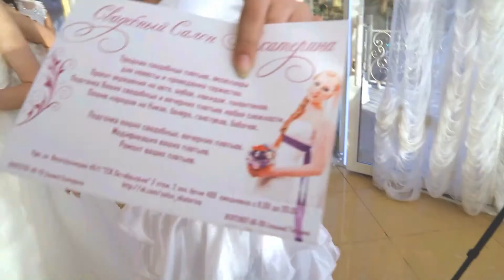BRIDE FASHION 2014 backstage (PHOTOMODEL STYLE)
(модельное агентство А.Ризвановой)
Ресторан "ИМПЕРИЯ"
видеограф: Сергей Луканин
инфопартнеры: журнал Fashion Collection и журнал "PRO Свадьбу"
партнеры: свадебный фотограф Артём Кожевников, артисты Gid Maine, Rail Mustaive, Bojay David, визажисты Резеда Хьюз и Раиса Хайдарова, стилист по прическам Ирина Гильманова, дизайнерские ободки White Shot (клуб красоты Анеты Уотман), видеограф Сергей Луканин, УЧАСТНИКИ: Cвадебный салон «Chiedo Bianca», Свадебный салон "Екатерина", Свадебный салон «Белая Леди», вечерние платья от авторского ателье Sabrina Secret, дизайнер Сабрина Салихова